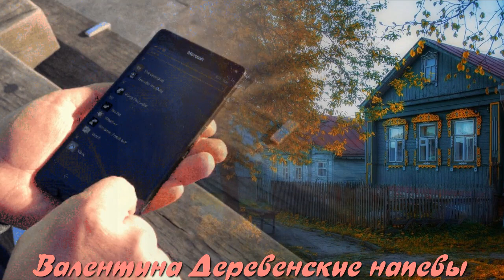"Ты приедешь" Галина Погорельская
Очень красивая и душевная песня!!!
Музыка из этого видео
Стихи и музыка Юрия Старцева
Соавтор Наталия Аникеева
Аранжировка Д. Уткина
Исполнитель Галина Погорельская
Композиция Ты приедешь
Почта для общения -matashina1962@mail